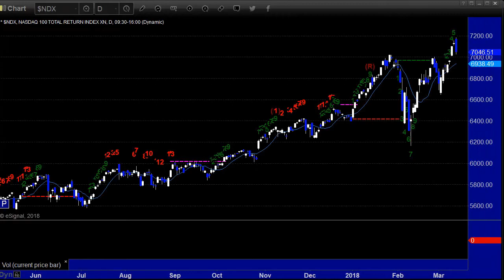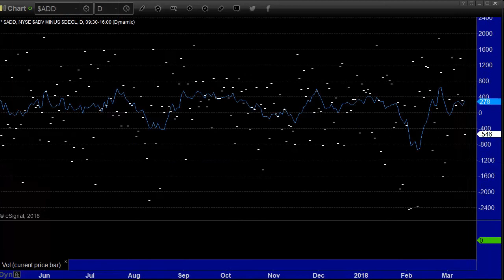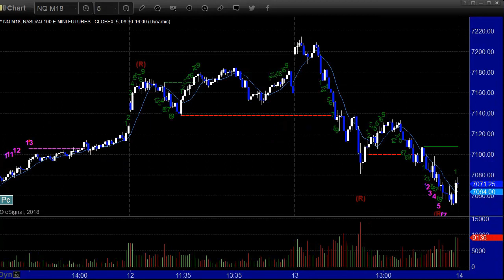Stock Trading: Market Preview for 3-14-18